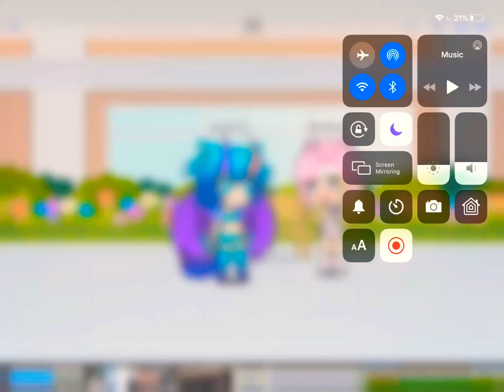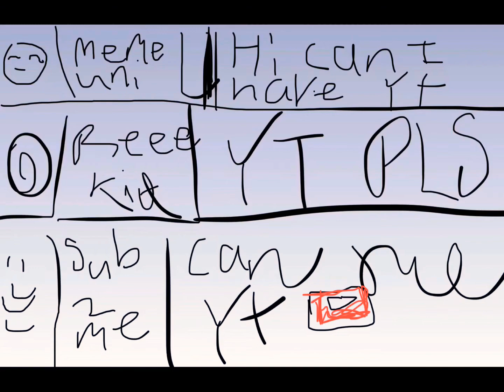The Youtuber in Disguise ~Part 2~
Omg thanks for 9 subscribers!I can’t believe I have so many subscribers and comments!